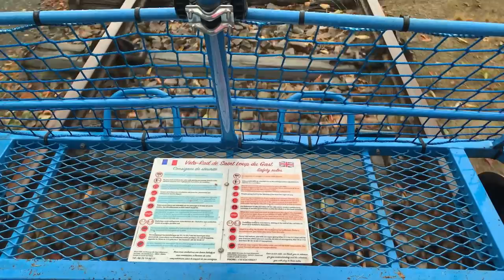Chateau Life 🏰 EP 27: THE HORSE BOX BAR BEGINS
Time to finally get the horse box turned into a bar!

I'm finally turning a ruined, rusty and leaking vintage horse box into a bar for our events.

Our events may be cancelled but I need to get this old horse box into an amazing bar to serve drinks as a centre point for our events but years of neglect and being left outdoors has taken it's toll on the structure.

Lets make this mess of rotten steel roof waterproof!

❤️Thank you again for all your likes and subscriptions, we're really feeling the love x

🙌 Help grow our Patron community to keep making these videos & breathe life back into this Chateau.

🛒 🛍 To buy the wood coloured glues that blend in beautifully with the wood; head over to the 'DIY items' section: